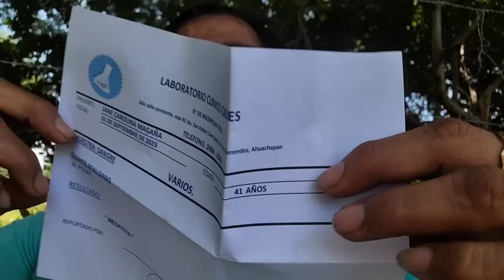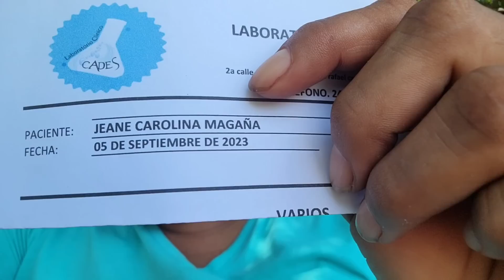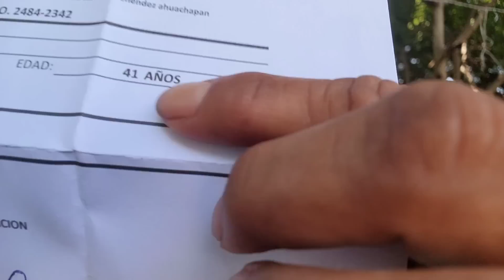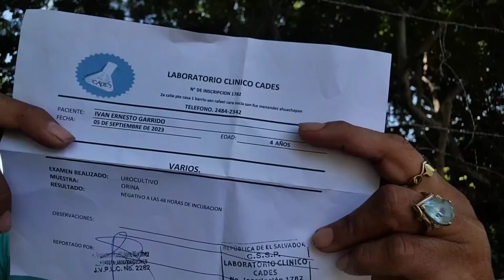Me fui achequiar al medico 😇y esto paso con mi salub